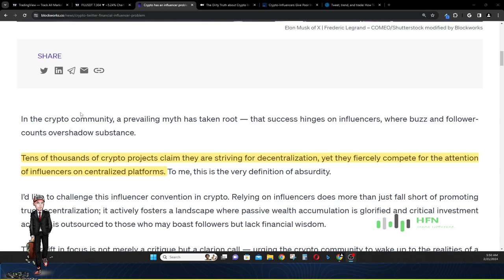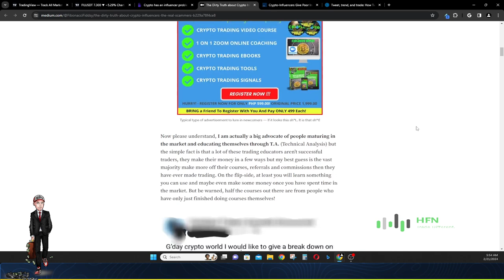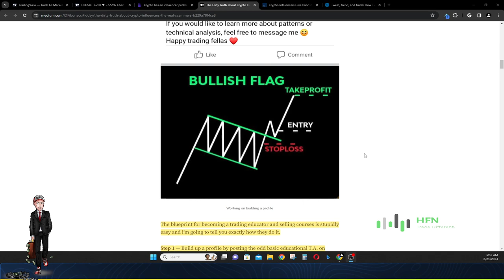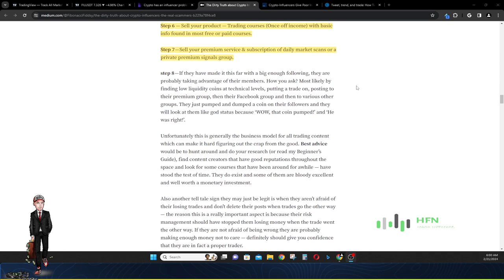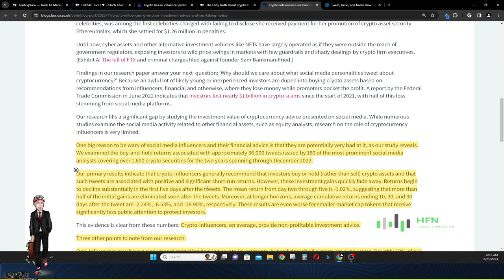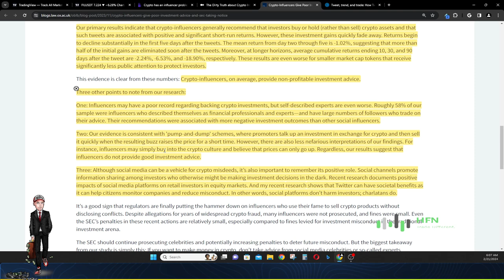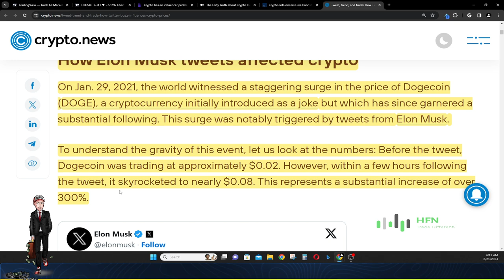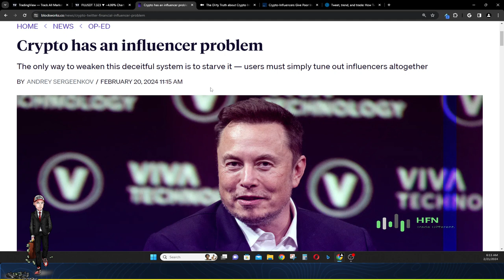The Big Deception - How Crypto Influencers Manipulate The Market [BEWARE OF CRYPTO GURUS]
The issue of influencers in the cryptocurrency space has garnered significant attention due to their profound impact on market trends and investor behavior, as well as legal repercussions for misleading practices. A critical stance by the former SEC chief, John Reed Stark, highlights the crackdown on influencers promoting scam projects and engaging in market manipulation through social media platforms. Stark's warning underscores the legal risks influencers face for shilling dubious crypto projects, emphasizing the ease with which regulators can track and prosecute securities fraud conducted online. The role of crypto influencers extends beyond mere promotion; they serve as crucial intermediaries in simplifying complex crypto projects for a broader audience, thereby attracting non-technical investors and enhancing project visibility. Their influence can significantly boost brand recognition and investor interest, especially at the early stages of a project. However, this influence comes with responsibilities, as the crypto space has seen instances of misuse, where influencers promoted projects without adequate disclosure, leading to misleading practices​. The influence of social media on cryptocurrency trends and market sentiment is undeniable, with influencers playing a pivotal role in shaping investor perceptions and actions. Their endorsements can drive substantial market movements, but this influence also raises concerns over potential market manipulation and the spread of misinformation. Regulators are increasingly scrutinizing influencer activities to safeguard investor interests and ensure market transparency​.